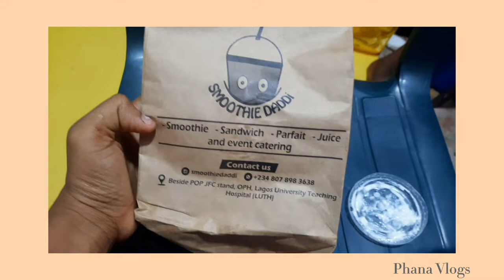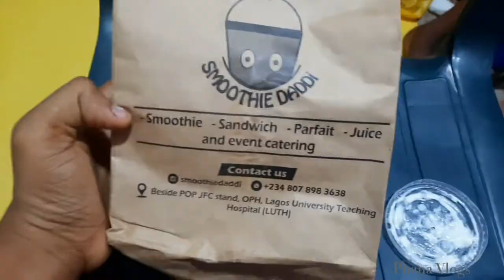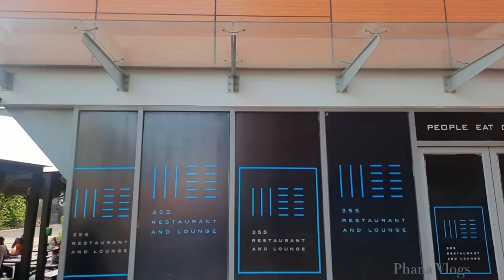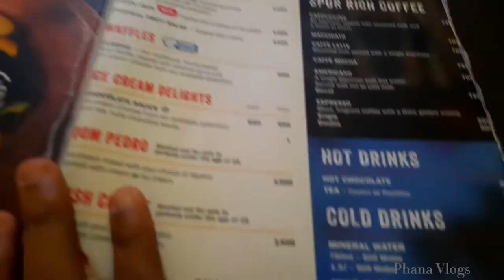LAGOS LIVING VLOG: declutter, cook with me and best place to eat in landmark event centre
Hi Loves! Another Lagos Living Vlog where i show you the best place to eat at landmark event centre. Enjoy 💕

    ♡  T H E    G I R L S ♡

Camera: On my Samsung Phone.

lagos vlog, day in my life vlog, cook with me, lagos living, week in my life, best place to visit in lagos